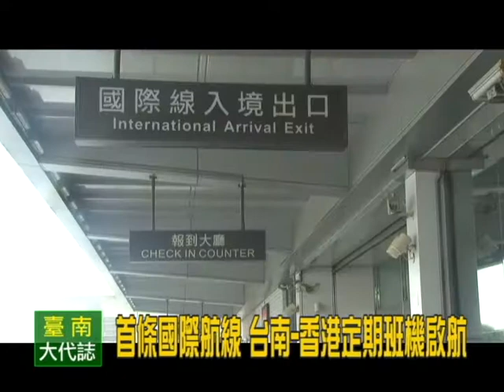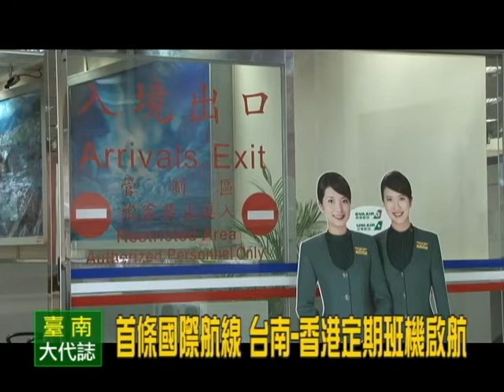台南機場首條國際航線 台南-香港定期班機7/18啟航